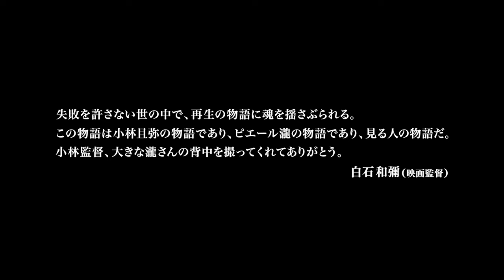ピエール瀧さん主演映画『水平線』本予告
本作は、福島県のとある港町を舞台に、大切な人ときちんとお別れできないまま、立ち止まってしまった、ある親子の物語。

震災で妻を失い心に傷を抱えたまま、高齢者や生活困窮者を相手に散骨を請け負う主人公・井口真吾をピエール瀧が重厚さと軽妙さをたたえながら人間味豊かに演じます。

監督は本作が長編映画監督デビューとなる小林且弥氏が務めます。

主演のピエール瀧さんとは、2013年に白石和彌監督『凶悪』でヤクザの兄貴と舎弟の役柄で共演し、意気投合。自身初の監督作品の主演にはピエール瀧さんしかいないと切望し、今回、俳優×監督としての再タッグが実現したそうです。

【STORY】
他者を弔い、自らを再生する福島県のとある港町。
震災で妻を失った井口真吾は、個人で散骨業を営みながら一人娘、奈生と暮らす日々。

ある日、彼のもとに持ち込まれた遺骨は、かつて世間を賑わせた通り魔殺人事件の犯人のものだった。苦しい選択を迫られるなか、真吾が下した決断は――。

【クレジット】
▪監督：小林且弥
▪出演：ピエール瀧／栗林藍希 足立智充 内田慈 押田岳 円井わん 高橋良輔 清水優 遊屋慎太郎
大方斐紗子 大堀こういち／渡辺哲

▪脚本：齋藤孝｜音楽：海田庄吾｜エグゼクティブプロデューサー：坂岡功士 ｜プロデューサー：太田あや 齋藤寛朗(KAZUMO) ｜撮影：渡邉寿岳 ｜
録音：加唐学 小山海太｜整音：反町憲人｜音響効果：松浦大樹 │ 美術：ホ・ジニ｜ヘアメイク：森川丈二｜衣装：藤原わこ｜助監督：伊藤良一｜
キャスティング：大川憧子｜制作担当：小玉直人｜

企画・製作：STUDIO NAYURA｜制作協力：G-STAR.PRO SHAIKER ｜撮影協力：福島テレビ 観音丸(草野直雅) 共栄丸(高橋正広) サンエイ海苔
磐梯マリーン 相双緑化土木 槇野産業｜音楽制作協力：東映音楽出版｜ポスプロ：日活スタジオセンター｜配給・宣伝：マジックアワー